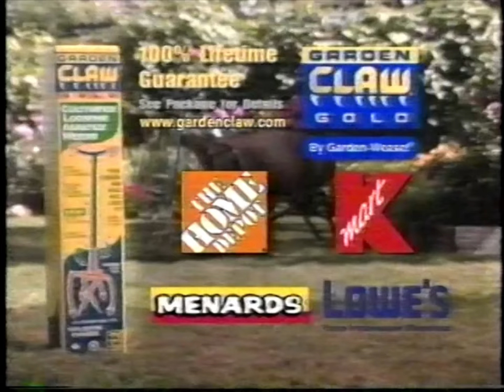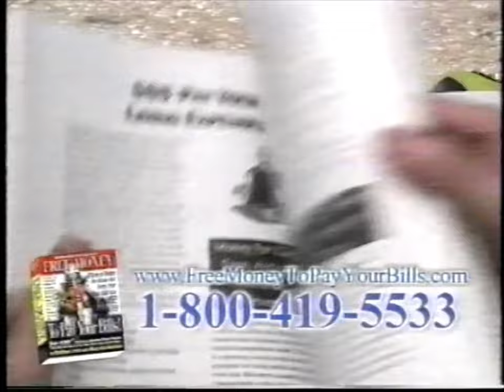00's Commercials - Speed Channel June 2004 Part 6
Commercials that aired during 'I Wanna Date a Race Car Driver' on the Speed Channel, Comcast Cable Channel 76 - June 16th, 2004

0:00 Acura TSX
0:29 Enzyte
1:29 Garden Claw Gold
2:00 Porsche Cayenne Turbo
2:30 I Wanna Date a Race Car Driver (Promo)
3:00 Rhino Linings Spray-On Bed Liner
4:00 Saab 24/24 Sales Event
4:30 Gillette M3 Power Razor
5:00 Lighten Up with Hooters and Tony Little
5:30 Speed Weekend Racing (Promo)
5:46 Acura RSX Type-S
6:16 Ditech.com Home Loans
6:46 Autorotica (Promo)
6:56 Nissan Maxima
7:26 U.S. Grand Prix
7:41 Matthew Lesko - Free Money to Pay Your Bills
8:41 Saab 9-2X
9:11 Nu Finish Car Polish
9:42 Slime Tire Sealant
10:12 I Wanna Date a Race Car Driver (Promo)
10:27 Larry the Cable Guy - Lord, I Apologize
10:56 Ron White - Drunk in Public
11:27 O'Reilly Auto Parts
11:58 The V-Chip